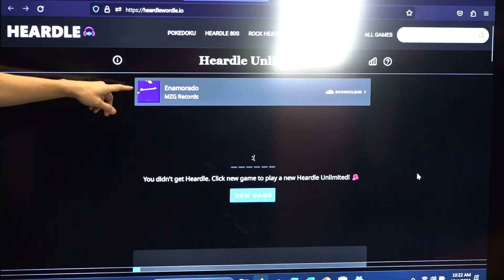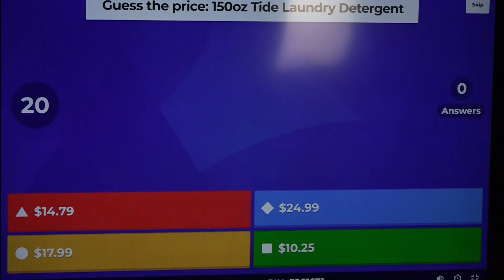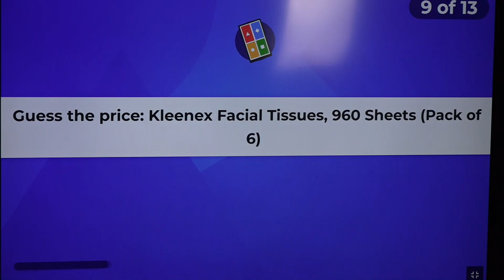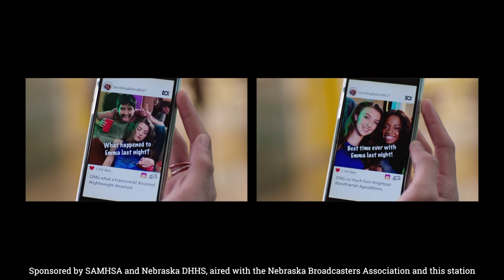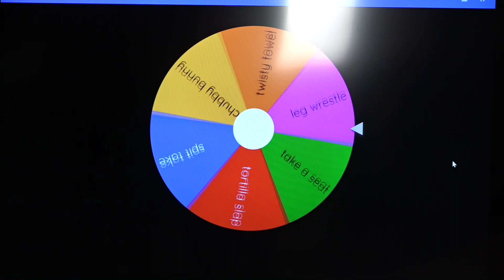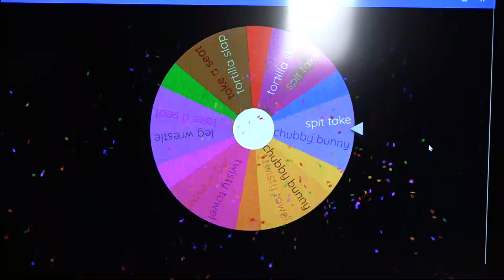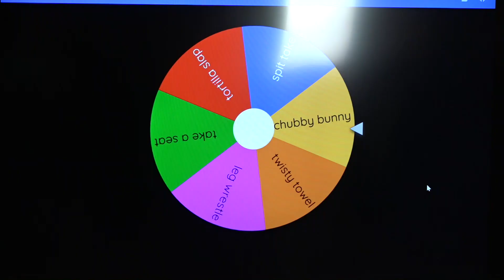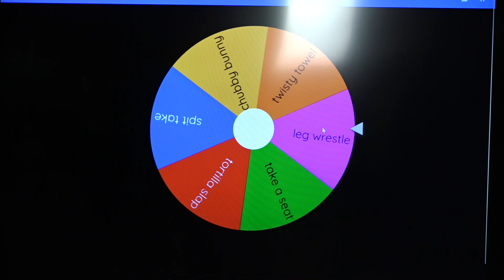Game Night...or Morning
TV Production Final Lab